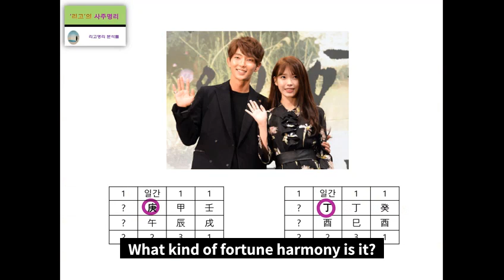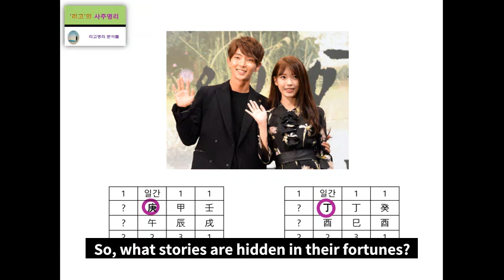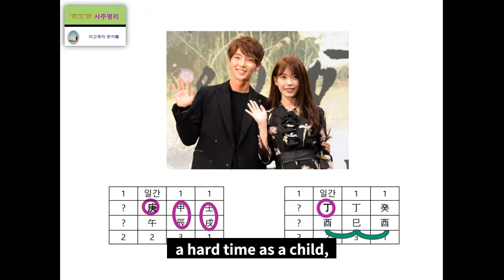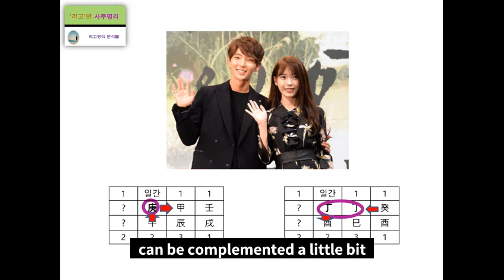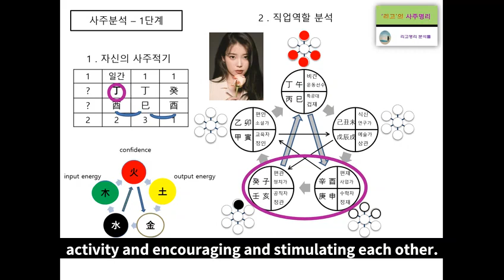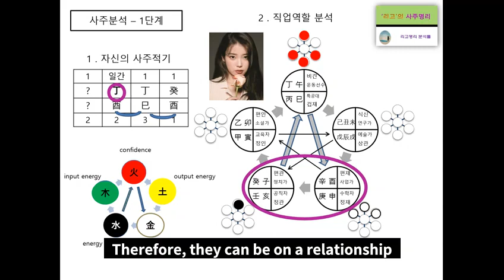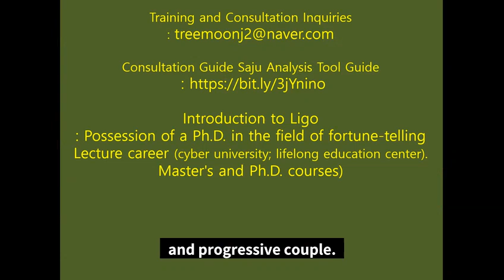Lee Joon ki & IU's fortune harmony analysis